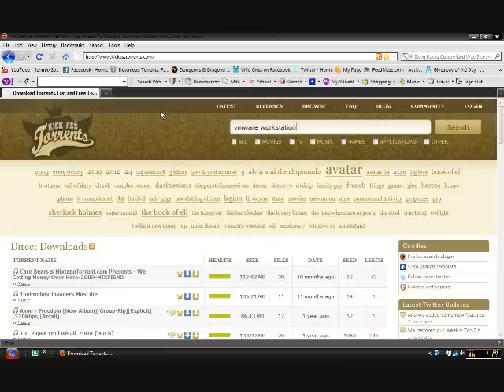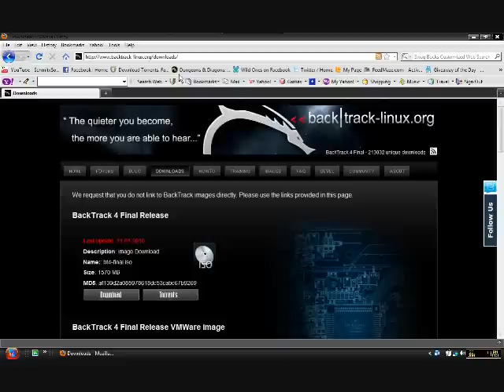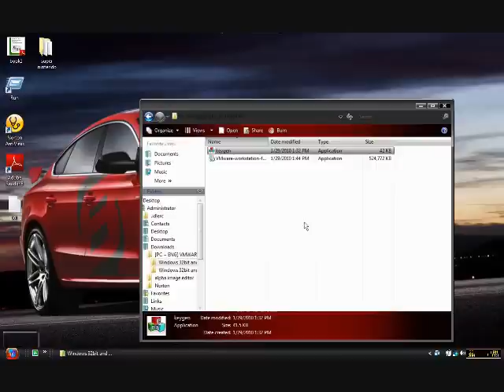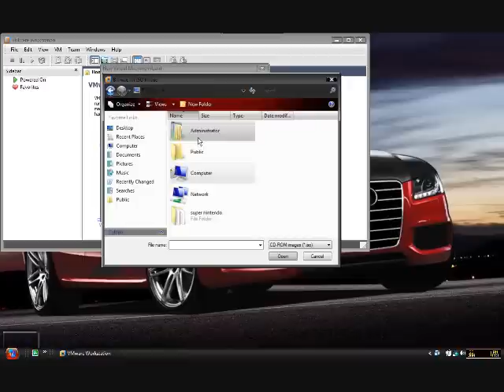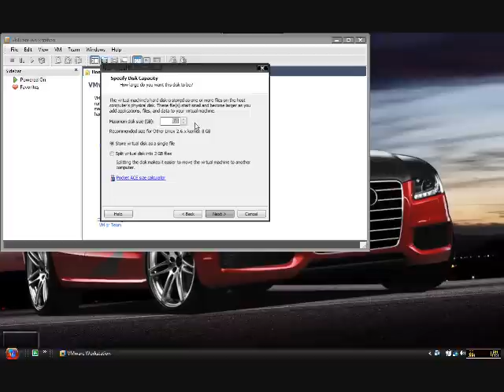how to get Vmware workstation and Backtrack 3 for free